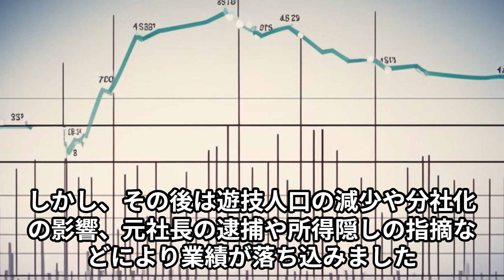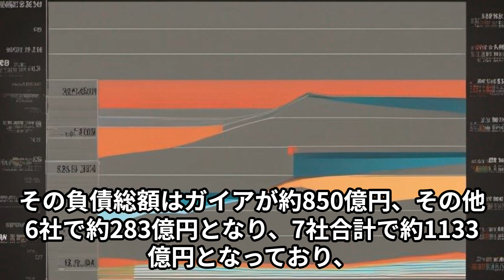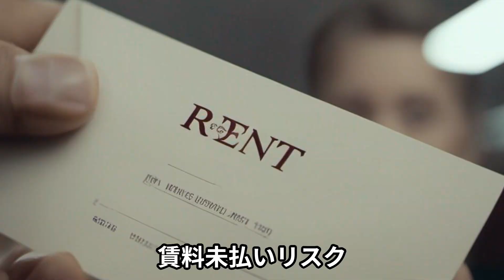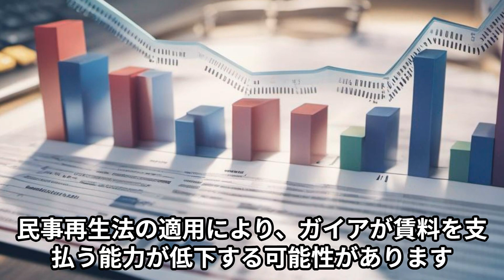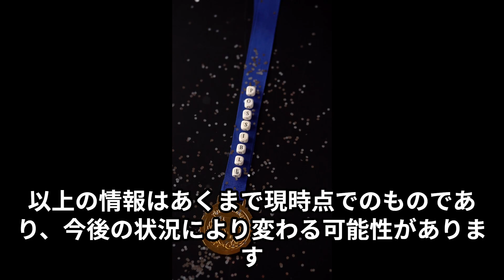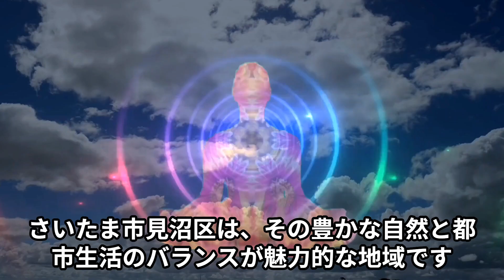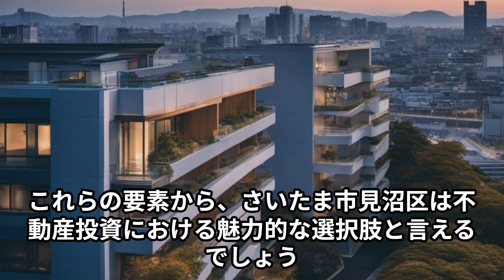賃貸先法人等が民事再生手続きに入った場合・ガイアグループでのケースで見てみてみましょう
RER　Agency株式会社の賃貸管理事業「RERの賃貸管理無料」で更新されるブログを動画にしました。
本編記事はこちらからご覧いただけます。

賃貸先法人等が民事再生手続きに入った場合
10月30日にパチンコホール運営会社株式会社ガイアの民事再生のニュースが入りました。
テレビ等でも全国的に報道され、その負債額はグループ全体で1133億円とのことです。メガビックを何回当てればよいのでしょうか・・・
賃貸の店舗も多いパチンコ店やその他事業でも、テナントが民事再生をする場合の状況を考えてきましょう。

ガイアグループでのケースで見てみてみましょう

ガイアと言うパチンコホール運営法人

ガイアは全国でパチンコホールを展開するほか、不動産賃貸・売買事業なども手がけていました。

ガイアは積極的な店舗出店で業界大手まで成長し、2006年5月期には売上高5853億500万円をあげていました。
しかし、その後は遊技人口の減少や分社化の影響、元社長の逮捕や所得隠しの指摘などにより業績が落ち込みました。
新型コロナウイルスの影響や電気代の高騰などにより経営が悪化し、2023年10月30日に東京地方裁判所に民事再生法の適用を申請しました。
その負債総額はガイアが約850億円、その他6社で約283億円となり、7社合計で約1133億円となっており、
パチンコホール経営業者としては過去最大となっています。

また、ガイアの民事再生法の適用申請については、ノンバンクのJトラストが再建支援について基本合意したことが報じられています。
Jトラストは最大50億円のDIPファイナンス（経営破綻企業向けつなぎ融資）枠を設定し、
ガイア及びガイアグループ各社の事業再建に向けて最大限努力していくとしています。

不動産賃貸への影響
不動産賃貸への影響については、具体的な情報は見つかりませんでした。しかし、ガイアが不動産賃貸事業を行っていたことから、
その事業にも一定の影響が出る可能性はあります。

また、パチンコホールの連鎖的な倒産については、ガイアの倒産がパチンコ業界全体に大きなインパクトを与える可能性があります。
特に中小のパチンコホールでは金融機関の支援が重要であり、ガイアの破綻によりその支援体制に変化が起きる可能性があります。
ただし、具体的な影響は今後の動向次第となります。

店舗の賃貸オーナーのリスク

不動産オーナーがパチンコ店に店舗を賃貸している場合、ガイアのような大手パチンコホール経営企業の民事再生法の適用は、
賃料収入に影響を及ぼす可能性があります。具体的なリスクとしては以下のようなものが考えられます。

賃料未払いリスク
民事再生法の適用により、ガイアが賃料を支払う能力が低下する可能性があります。これにより、不動産オーナーは賃料収入を得られなくなる可能性があります。

空室リスク
ガイアが店舗を閉鎖する場合、その店舗が空室となり、新たなテナントを探す必要が出てきます。新たなテナントを見つけるまでの間、不動産オーナーは賃料収入を得られない可能性があります。また、パチンコ店は通常より高い賃料で賃借しているケースが多いので、次のテナントが入っても賃料が減少する可能性があります。

再生計画による影響
ガイアの再生計画によっては、賃料の減額や契約内容の変更などが行われる可能性があります。これにより、不動産オーナーの収入や契約条件に影響が出る可能性があります。

今回のケースの場合
ただし、具体的な影響はガイアの再生計画やその他の状況によります。
また、Jトラスト株式会社がスポンサー支援に乗り出し、事業の再建支援に係る基本合意書が締結されているとの情報もあります。
これにより一部リスクは軽減されるかもしれません。
以上の情報はあくまで現時点でのものであり、今後の状況により変わる可能性があります。
最新の情報を得るためには、定期的にニュースや公式発表をご確認ください。

さいたま市の管理を受託しました

さいたま市見沼区の物件の管理を受託致しました。徐々にではございますが、賃貸管理事業部の右肩上がりで売り上げが上昇しております。
引き続きオーナー様たちからのご指導のほどよろしくお願い致します。

前回に引き続き、さいたま市見沼区の魅力を不動産投資を含めてお伝えしたいと思います。

さいたま市見沼区の魅力
さいたま市見沼区は、その豊かな自然と都市生活のバランスが魅力的な地域です。市の北東部に位置し、面積は10区中で2番目、人口は3番目の規模を有しています。

自然と都市生活の調和
見沼区は、都心からのアクセスと自然環境が共存している地域です。
区の東部には見沼代用水東縁、綾瀬川が流れ、南西部は芝川に近接し、河川に沿って水田や畑が広がっています。
また、区の北部には高層住宅群をはじめ計画的に形成された市街地が広がり、南部には見沼田んぼが広がるなど都市的な生活環境と自然の魅力が共存しています。

地域資源と文化
見沼区には、「深作ささら獅子舞」や「砂の万灯」など歴史ある伝統文化が伝えられています。
また、大宮南部浄化センターの自然庭園・みぬま見聞館、旧坂東家住宅見沼くらしっく館など、緑の文化ともいうべき地域資源が多くあります。

子育て支援
さいたま市見沼区は子育て支援にも力を入れており、保育園や幼稚園も多くあります。また、近くに芝浦工業大学があり学生街になっていて、多くの大学生が住んでいます。

不動産投資
さいたま市見沼区の不動産投資情報は、収益物件検索サイトで確認することができます。また、不動産会社も多く存在しており、投資家のニーズに応じたサポートを提供しています。

これらの要素から、さいたま市見沼区は不動産投資における魅力的な選択肢と言えるでしょう。
ただし、不動産投資はリスクも伴いますので、専門家の意見を求めたり、十分な調査を行った上で決定することをお勧めします。